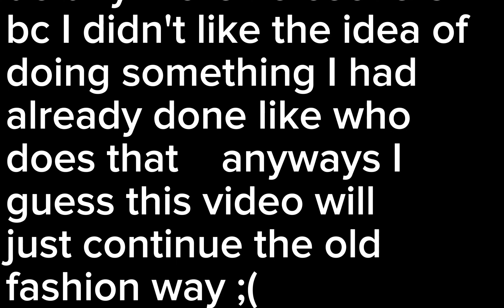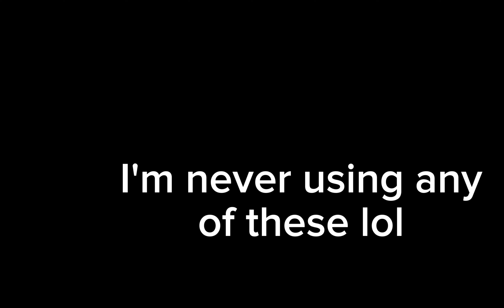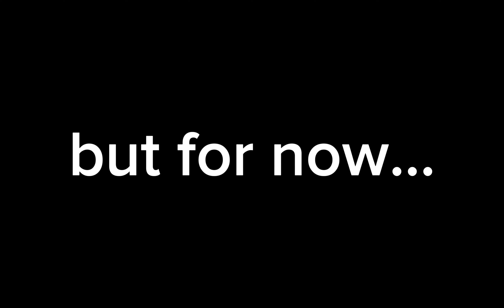im back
after 39 years i have finally made a return! your dad hasnt tho 😢😢😢😢😢😢

That was a REALLY long break I had right there. I know I made that break a bit longer than planned but you have to cut me some slack I need a break... Nonetheless I have big plans for this summer. I want to know how to do voiceovers and finally get that skill to make commentary videos now that I have all the time I have. Another thing is that I plan to start making non-pg3d content soon!!!